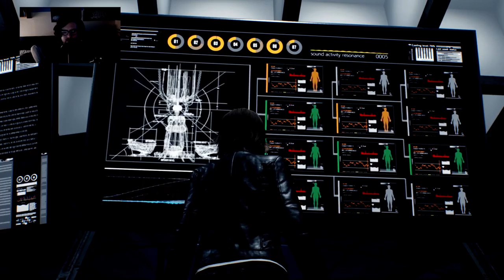The Evil Within 2 Episode 5 (Xbox one)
Xbox One Gamertag - IrishAssassin78